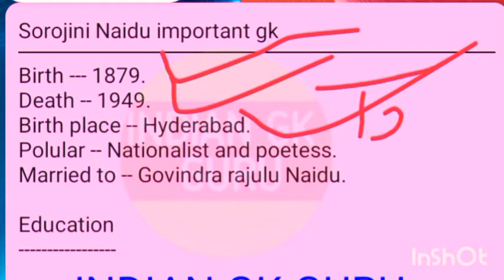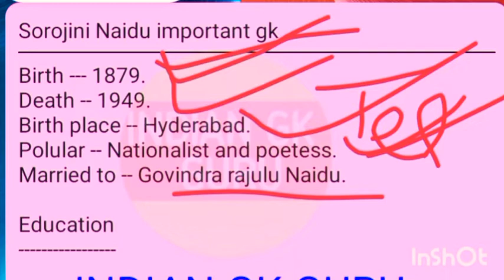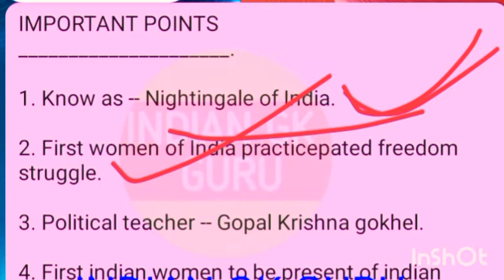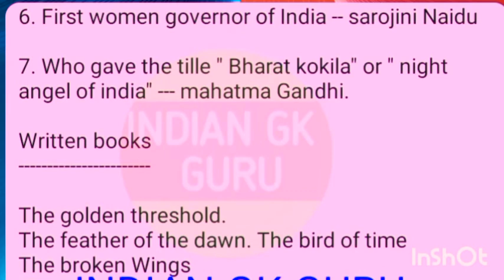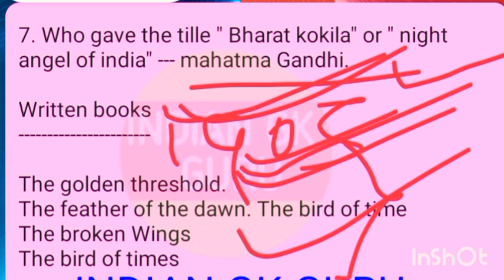Sarojini Naidu important gk questions// sarojini Naidu se sambhadit gurutyapurna questions in Hindi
Joined us with teligram for PDF

All tupe of gk AND current affairs videos are available in this Chanel.

Join us teligram chdnel ' Indian gk guru' for PDF.